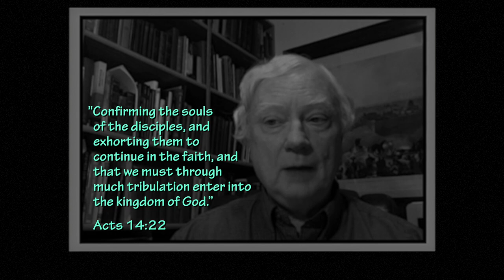Fireside Friday: Heroes in Disguise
C.S. Lewis wrote: “There are no ordinary people. You have never talked to a mere mortal. Nations, cultures, arts, civilizations—these are mortal, and their life is to ours as the life of a gnat. But it is immortals whom we joke with, work with, marry, snub and exploit—immortal horrors or everlasting splendors.” This tells the brief story of someone I brushed shoulders with, who turned out to be hero. Among God’s people, there are more of them than we imagine.